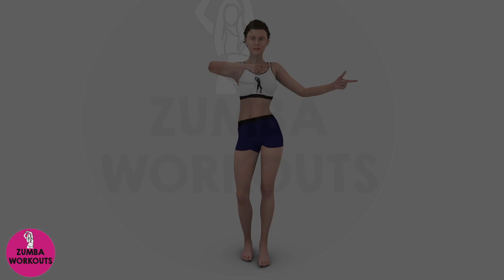Zumba Full body Dance Workout, Exercise To Lose Weight FAST, Zumba Class, Aerobic Class 4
This video offers a full-body workout routine that combines aerobics and dance moves to get the heart pumping and burn calories quickly. With a fun Zumba class atmosphere, the instructor leads viewers through a series of dance moves that keep the body moving and grooving.